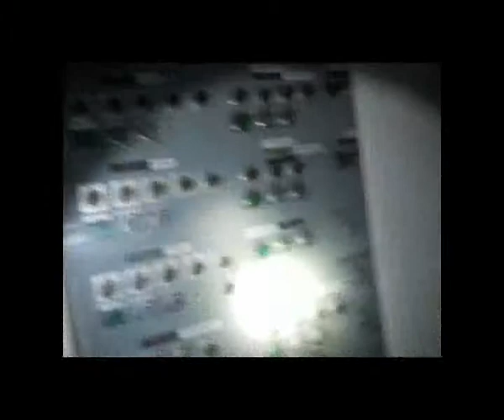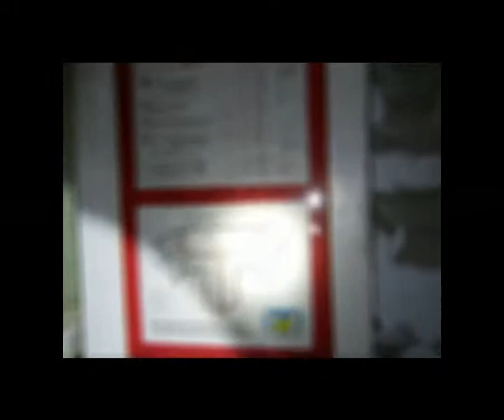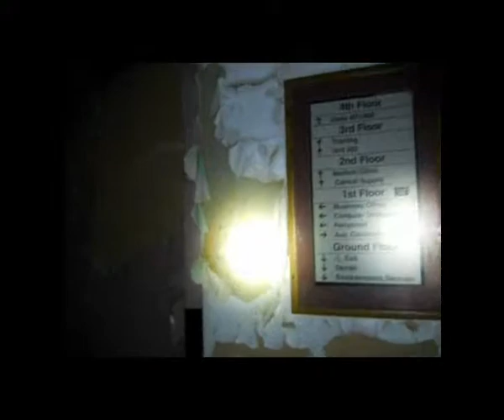Undiclosed Hospital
We have blurred out some location giveaways and will not say where this is! OMG what a place..touching,footsteps,wierd howling,battery drains in less than 30 mins brand new! This location has not seriously been researched by any known explorers or paranormalist`s...we bring you another fine XpLzT XcLuSiVe!